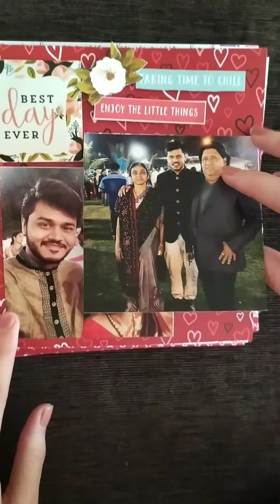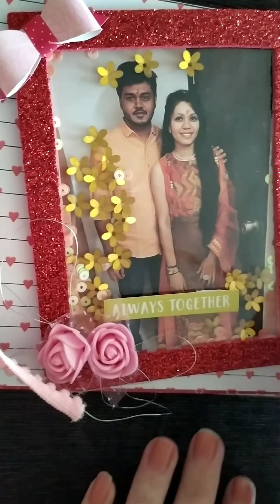Ring Album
🌸Can be customized according to any theme and occasion & this album can hold more than 15 photos..